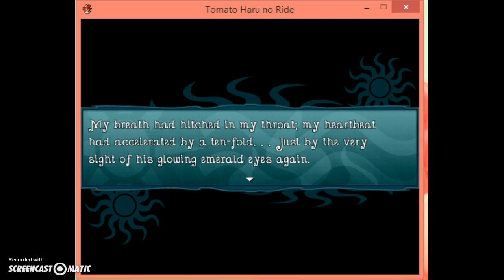Let's Play: Tomato Haru No Ride Part 3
Seli here with Tomato Haru No Ride. Here Romano after a whole years sees someone who looks like Spain named "Alvarez" but actually it was Spain himself.